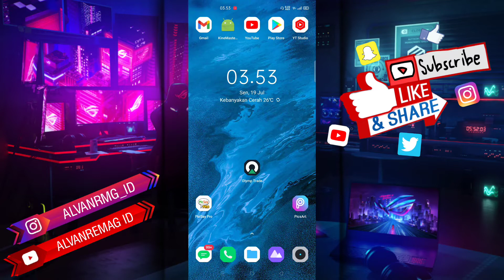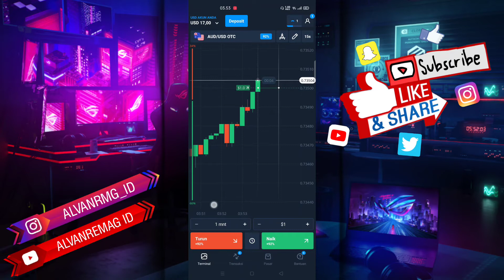CARA MAIN TRADING OLYMP TRADE DI ANDROID PEMULA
Assalamu’alaikum Wr.WB
Dalam video tutorial ini, kita akan membahas